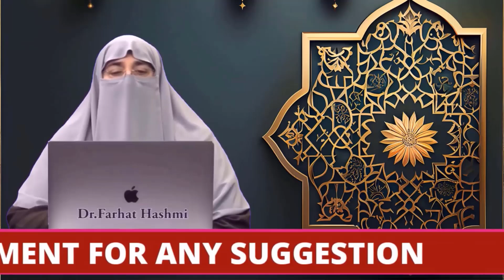Kia Achy Ya Bury Nammon Sy Us Ki Shaksiyat Par Acha Ya Bura Asar Parta Hai | By Dr Farhat Hashmi